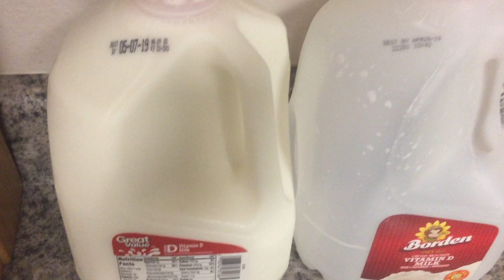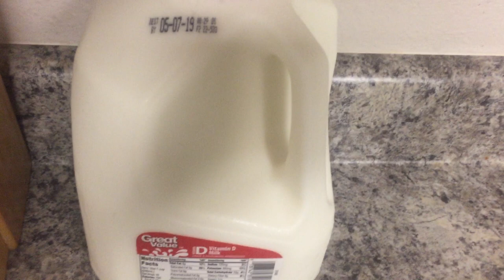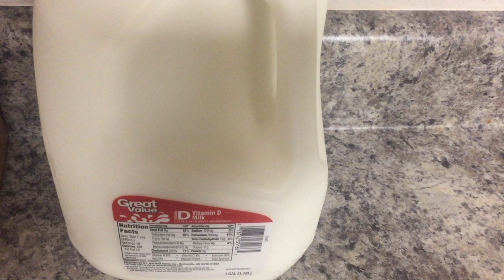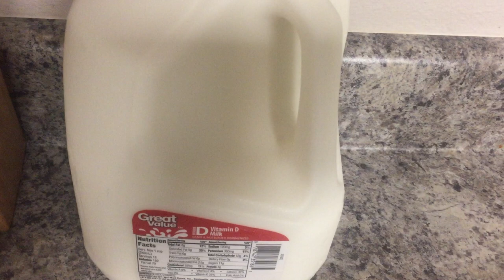KIJAN MWEN FE PATAT AK LET ET POUKISA LI BON(WA BON PAW)